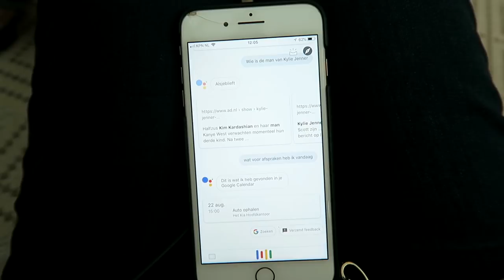Dit gebeurt er als je een dag als Kylie Jenner leeft en eet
In deze video leef en eet ik een dag als Kylie Jenner - wie kent haar niet! Ik volg haar dagschema, neem dezefde instagram foto's en heb net als Kylie een handige persoonlijke assistent: de Google Assistent. Wil je de app downloaden? Check

Overtoom 255
1054HW Amsterdam

Deze video bevat een betaalde samenwerking met Google. Deze vermelding is onderdeel van de Social Code: YouTube. Voor meer informatie, ga naar